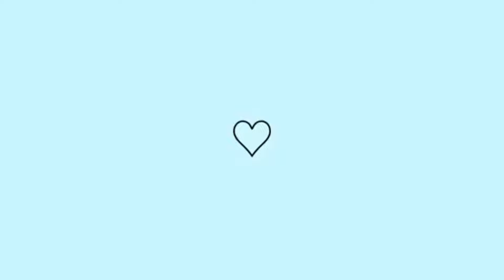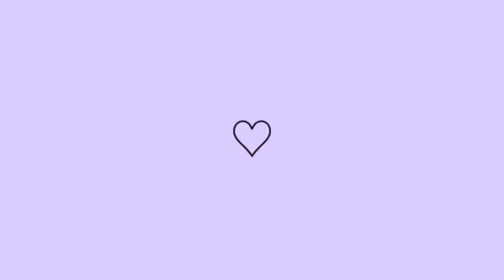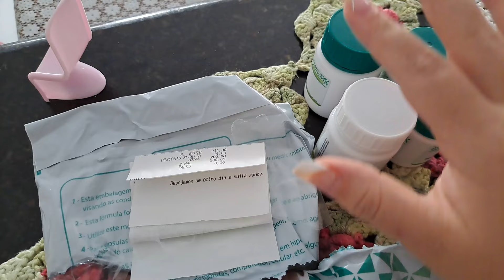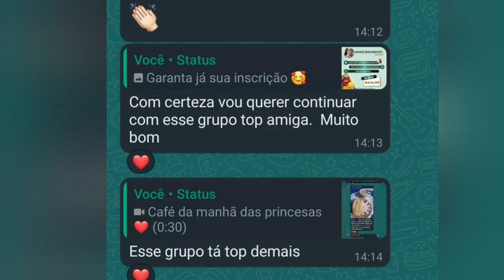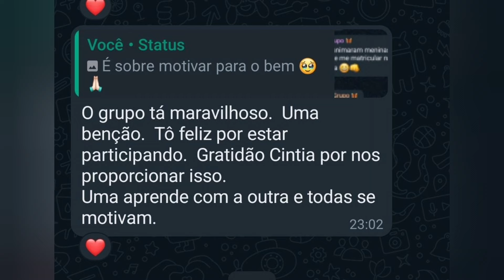VLOG DIÁRIO DA DIETA | BATE PAPO DE AMIGA PRA AMIGA | EMAGRECER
Oi gentee tudo bem com vocês? Espero muito que sim, compartilhei hoje, como são os meus dias estando em processo de emagrecimento.
O processo de emagrecimento tem seus altos e baixos e não podemos desistir em meio as dificuldades, Deus está no controle de tudo🙏🏻
Espero muito que gostem de me fazer companhia, um beijo fiquem com Deus e até o próximo vídeo ❤️

A vontade de Deus é boa, perfeita e agradável | Romanos 12:2

🦋Perguntas frequentes:

🦋Início do processo de emagrecimento 06/2022
🦋Peso inicial: 109,6kg
🦋Altura: 1,63cm
🦋Idade: 30 anos
🦋Meta: Sair da obesidade definitivamente e ter uma vida saudável.